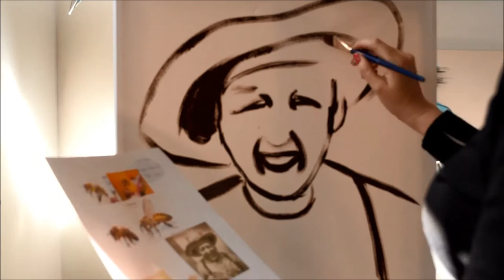Watch this time lapse oil painting in a single minute!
This is my second oil painting ever created. I have until now only used discounted latex paint from Home Depot or the occasional Acrylic. I was inspired to paint this guy from both a picture of an old bee keeper and a painting that once hung on the walls of my fathers den. Other pieces of mine can be found